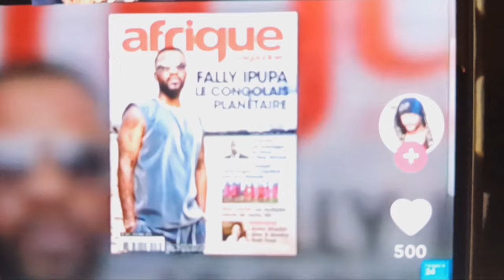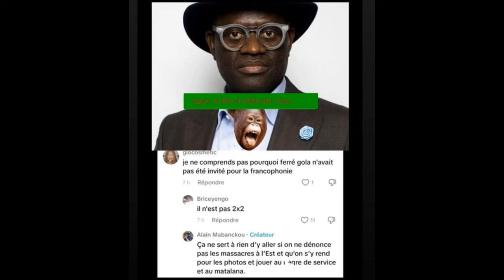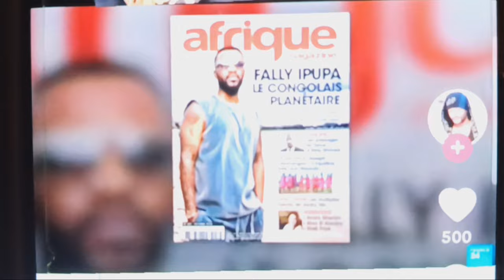FALLY STADE DE FRANCE CONFIRMÉ . A MABANKOU TOMBÉ AU MM DIAPASON Q FERRÉ. ZACLE TRÈS FIER DE FALLY.